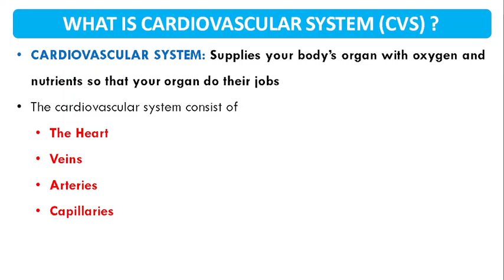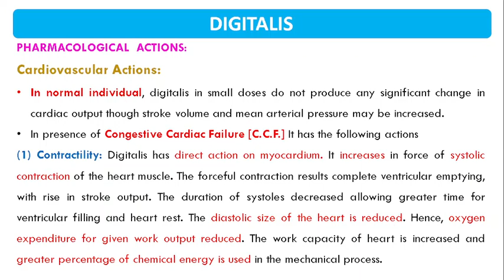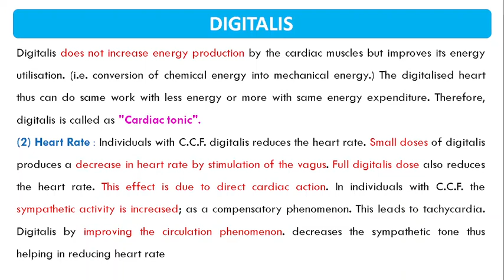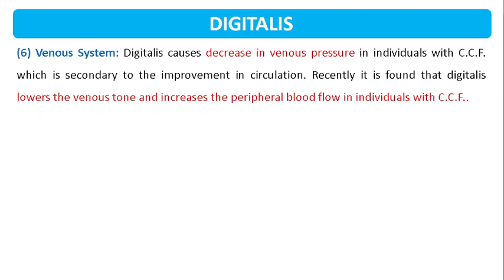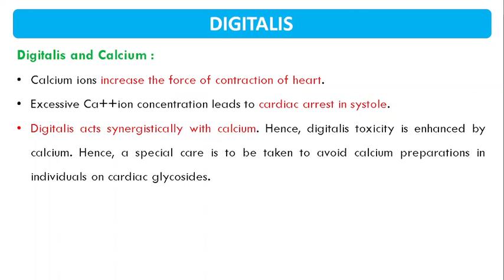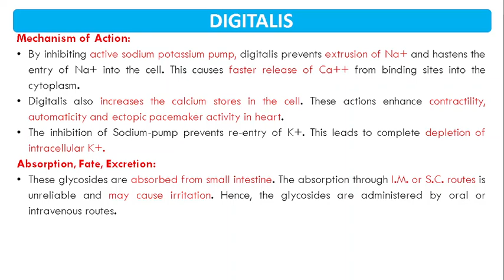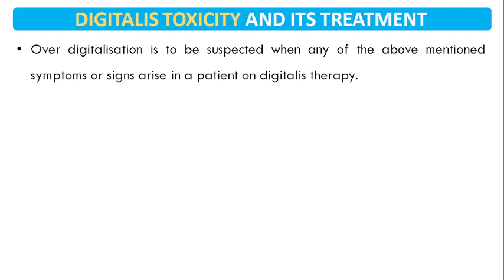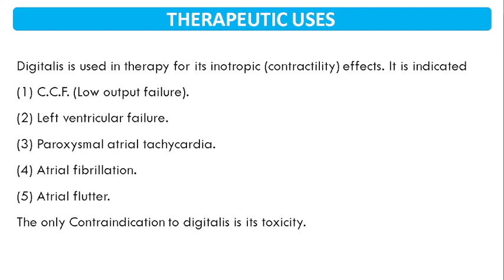D.PHARMA-II | DRUGS ACTING ON CARDIOVASCULAR SYSTEM| CHAPTER 26| PART 1| CARDIOTONICS| PHARMACOLOGY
1. What is cardiovascular system?
2. What are CARDIOTONICS?
3. Digitalis